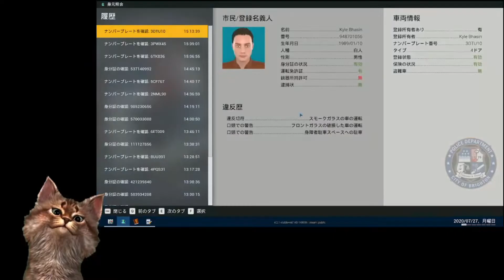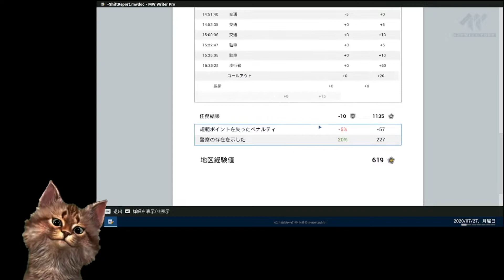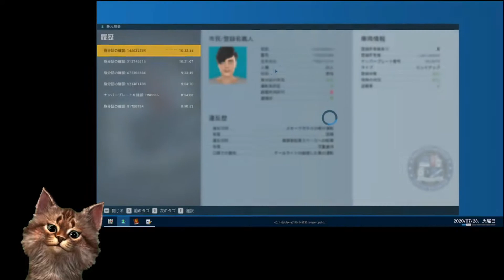#25 【どこを見ても犯罪者ばかり！犯罪率爆上げ都市でゴリゴリ取り締まり】 Police Simulator Patrol Officers